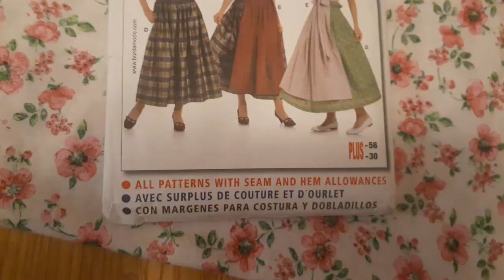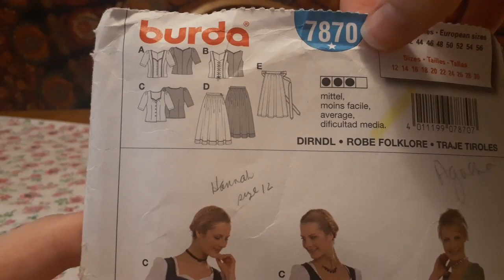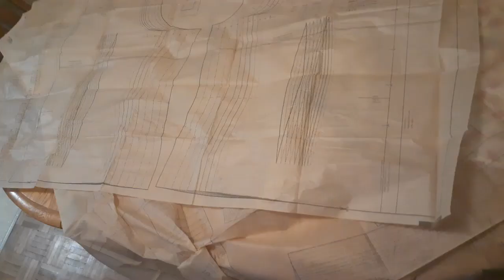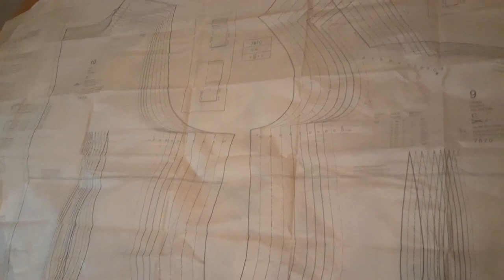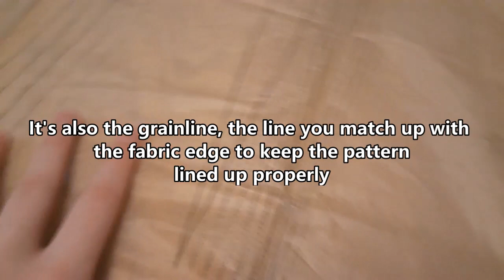How to Use Commercial Sewing Patterns | Cosplay Tips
First time doing a voice over!
In my last video I mentioned using commercial patterns when learning to sew, so today I am showing you how to read and use one while I work on a dress for  a local theater.